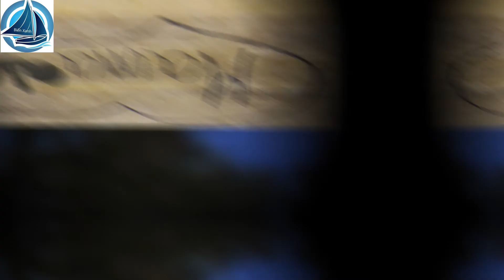MẸ TÔI st: Lê Huy karaoke tone Năm nhạc sống- Trọng Hiếu ORGAN-TB : BIỂN XANH